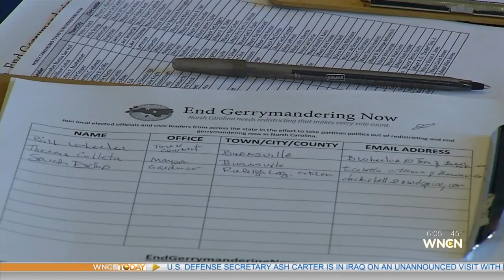Trial over redistricting in NC set to begin today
A federal judge will decide if General Assembly drawn maps are constitutional.